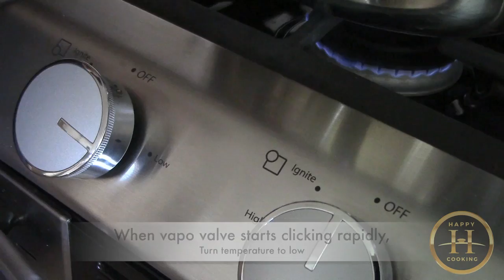Saladmaster Demo Cooking Tutorials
Here is a video compilation of some of our quick and easy recipes to get started with your new Saladmaster premium cookware!